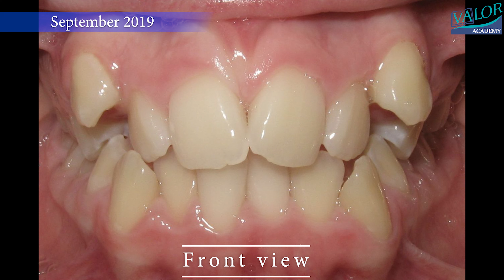HOW BRACES WORK - TIMELAPSE of ECTOPIC CANINES - non extraction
NON-EXTRACTION treatment of 13 MONTHS in 14 years old girl. BRACES time lapse.

I am Galin Gavrilov an Orthodontist from Sofia, Bulgaria.
In these unprecedented times for our profession, I ended up with some free time to share with you my 15 years of experience in Orthodontics.
 I have decided to start a video series about orthodontic treatments, explaining how a well-thought treatment plan and its execution lead to good and stable results.
I am trying to popularize amongst dentists the idea that no matter what orthodontic background they have, one should dedicate time and effort to each case- for the sake of patients and also in order to not violate the principle-Primum Non Nocere; (from Latin: ‘’Must not harm’’).